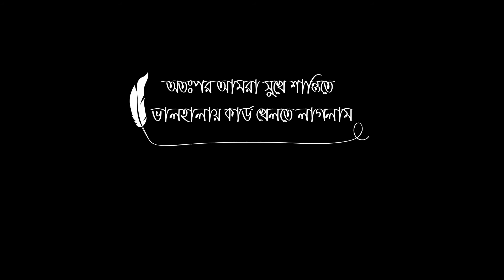Faysal Khalilur Rahman Birthday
Its all about last evening. Thank you Sunanda, Eshita, Zakaria, Kaniz, Karim, Rofy and Tanvir for making the moment. It was very special to me.

BM: 40 FINGERS - Hotel California (Eagles)